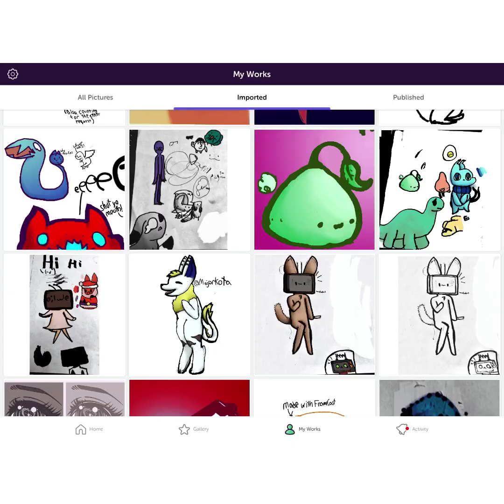Redraws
Took like 2 days to complete, and the only two things that aren’t redraws are the 2 snake-like things